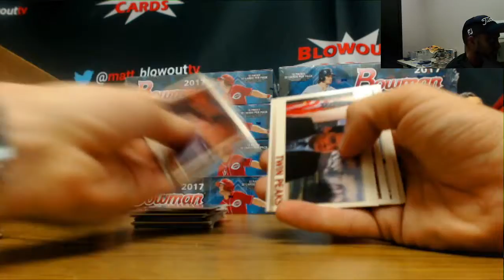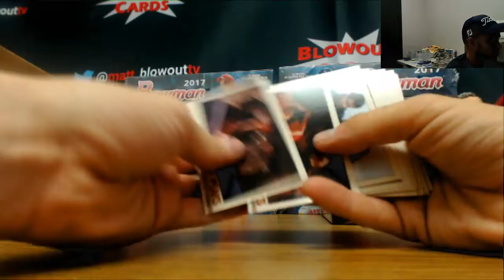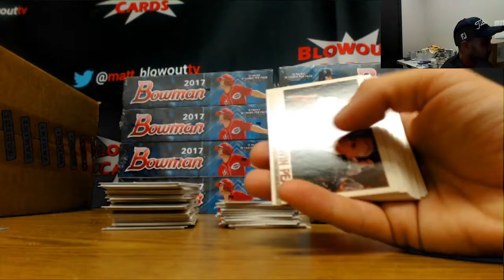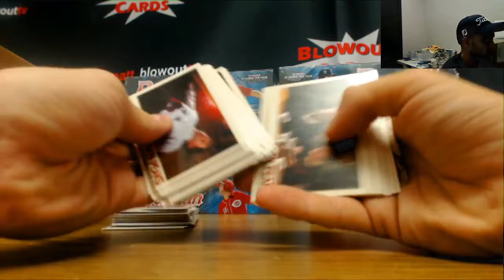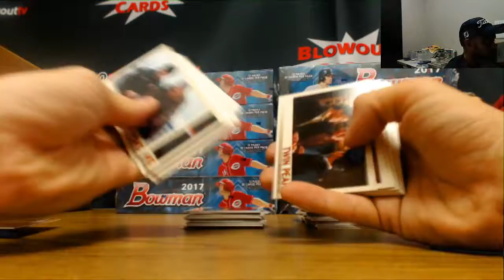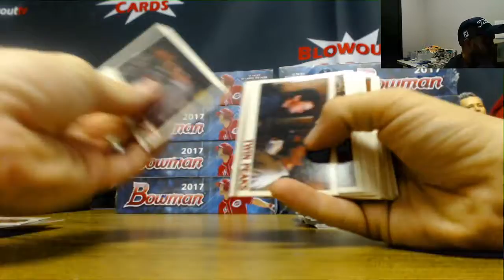Bryan's Twin Peaks Break Part 2